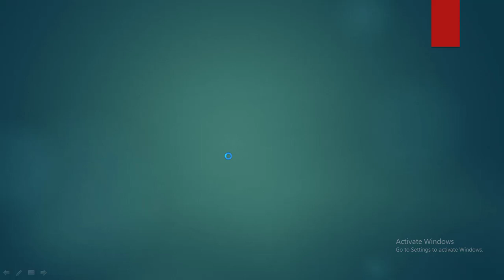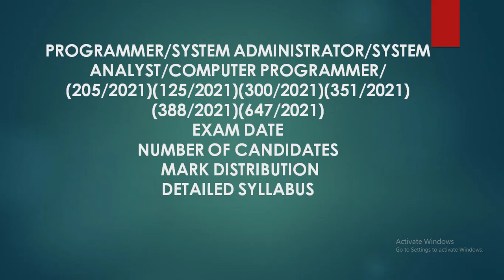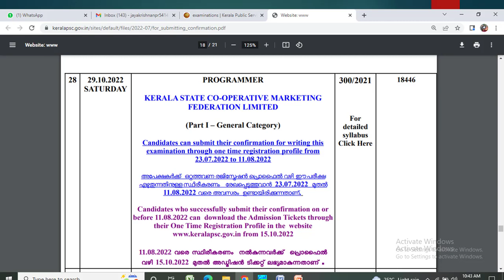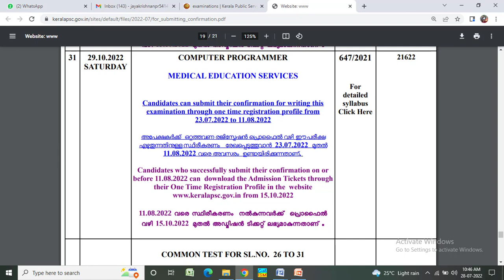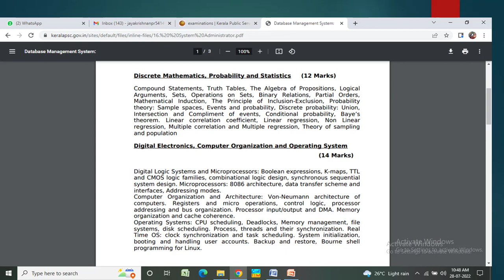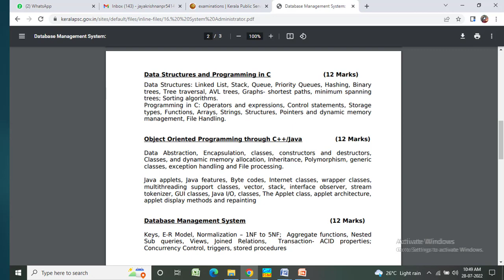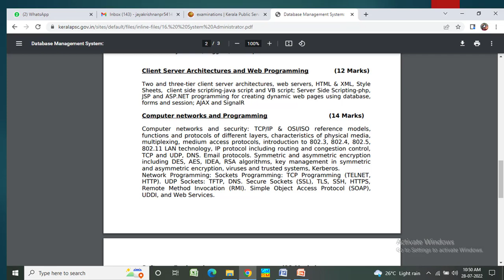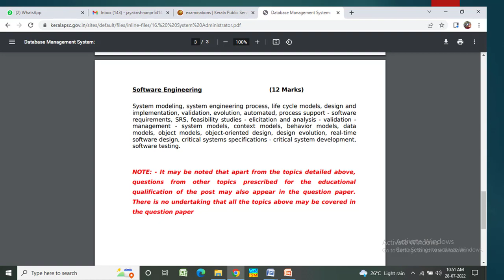PROGRAMMER/SYSTEM ADMINISTRATOR/SYSTEM ANALYST/Exam date/No Candidates/Detailed Syllabus